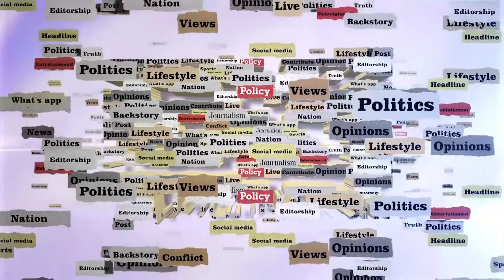Covering the Caste Bias | Japan Pathak (Founder/Editor, Desh Gujarat)